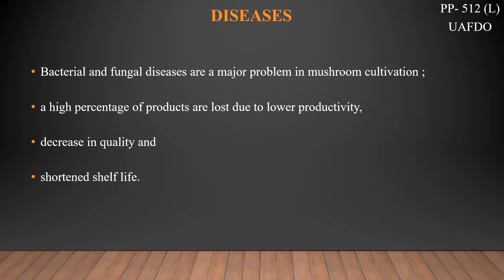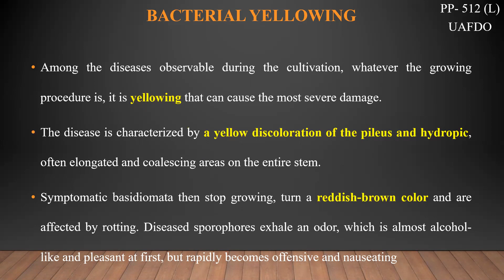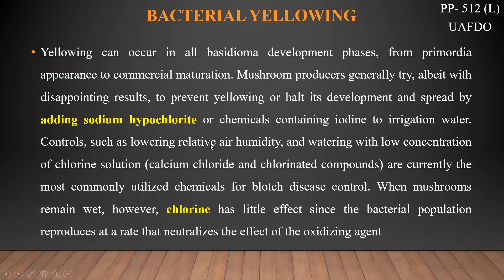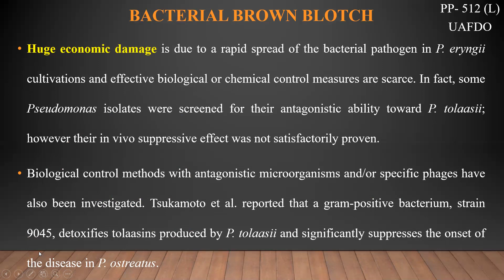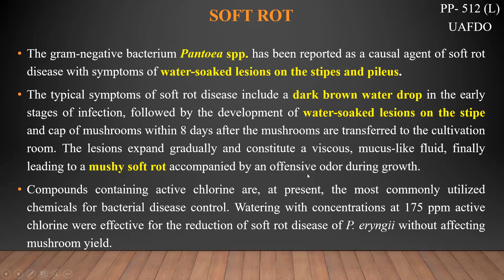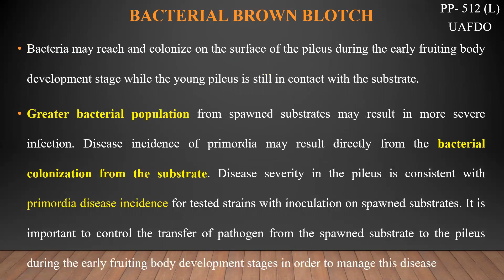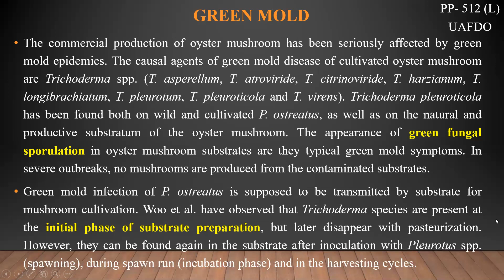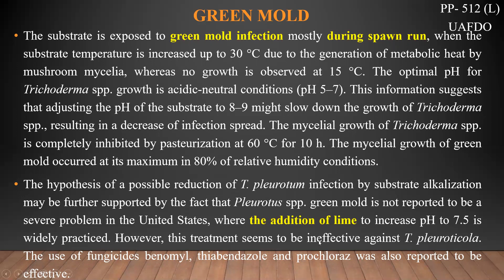13 06 2021 DISEASES OF MUSHROOMS PART 1